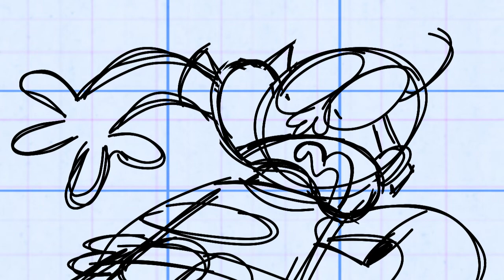☀️2️⃣ The Blue Monster / An Old FlipaClip Animatic / Mike's Second Summer Marathon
☀️ I'll be uploading an old short animation everyday, all through June. That's 30 animations in a month! This is day 21. The second you tune into this, the second you get transported into Mike's Second Summer Marathon. 2️⃣ (Gotta love that slogan man...)

It's just blue from blues clues. No trouble.